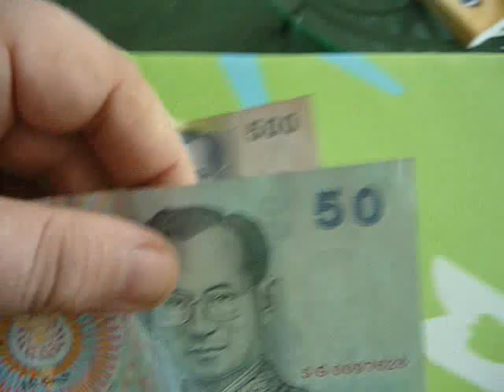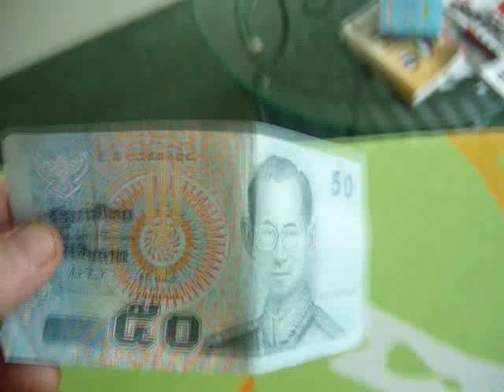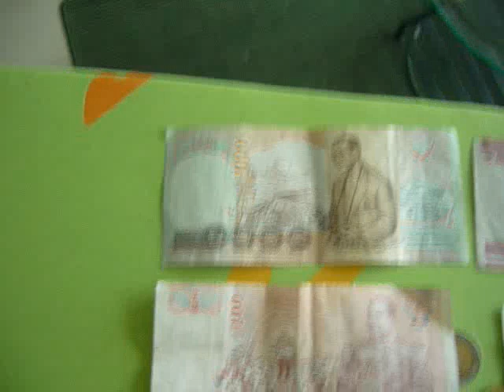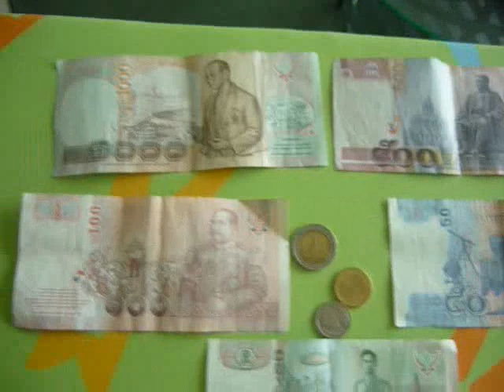baht thailandese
conosciamo la valuta thailandese... il baht